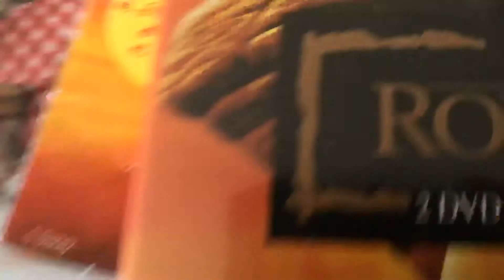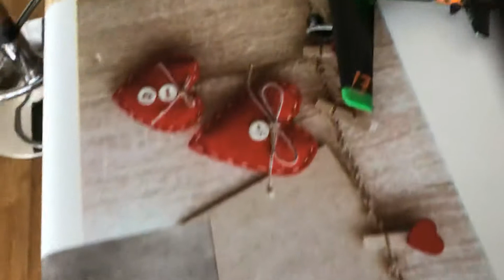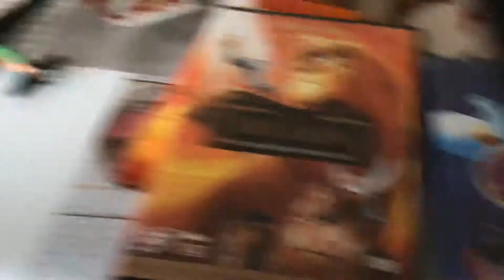Planes 3 Final Trailer (FIXED)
Planes 3 Is Flying To Theathers 12 April 2019. Now Rated PG.